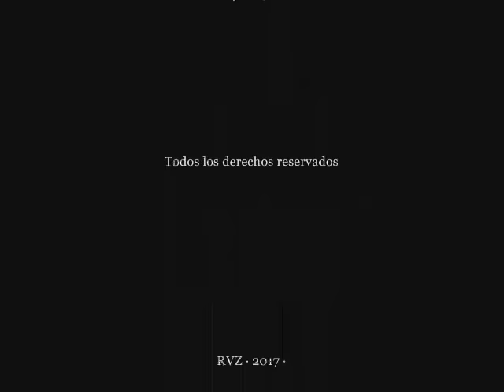LOS SITIOS DE ZARAGOZA (Año 1808) Pasajes de la historia (La rosa de los vientos)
Capitulo completo de la serie "Pasajes de la historia", sección del programa "La rosa de los vientos" dedicado a los Sitios de Zaragoza dentro de la guerra de Independencia Española (Año 1808), todo el merito es de su director y locutor J.A. Cebrian, d.e.p.